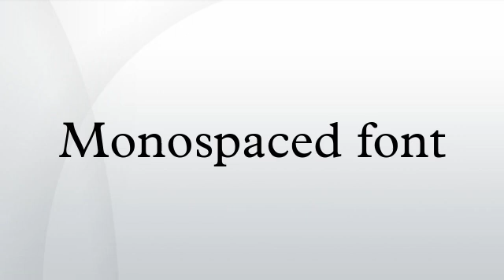Monospaced font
A monospaced font, also called a fixed-pitch, fixed-width or non-proportional font, is a font whose letters and characters each occupy the same amount of horizontal space. This contrasts with variable-width fonts, where the letters differ in size from one another, as do spacings in between many letters. The two high use letters 'I' and 'E' in both cases simply do not need the same footprint, while both differ in center to next letter edge (and center to center) spacing distance needs (margins) in variable width fonts. The variable that changes is the offset from what would otherwise be monspaced centering. In a modern proportional font every dimension can be scaled and change, but such sizing mathematically must still maintain monospacing or variable spacing.
Note that this article generally assumes Western (Latin-based, Cyrillic, or Greek) writing systems. East Asian rules of typography, for example, require CJK fonts to be always monospaced at least as far as the main characters for writing words (i.e. not punctuation) are concerned. Other scripts vary in their use of monospaced fonts.